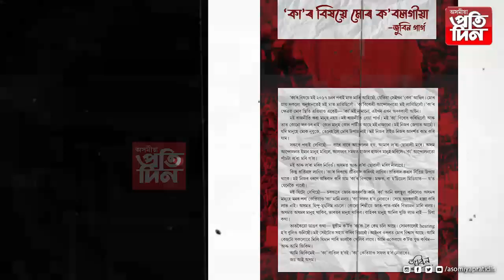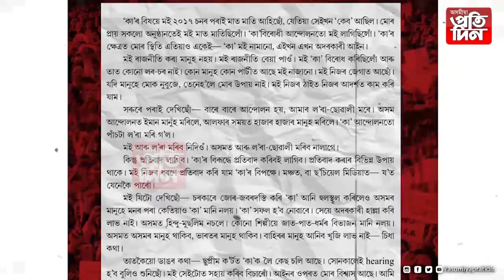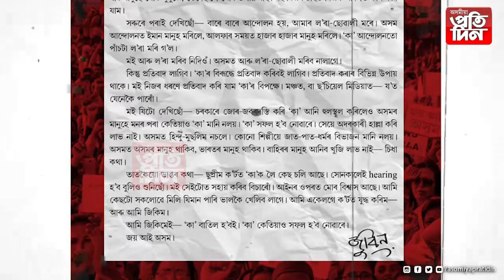▶'কা' সন্দৰ্ভত পুনৰ কি ক'লে জুবিন গাৰ্গে।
▶সামাজিক মাধ্য়মত জুবিন গাৰ্গৰ পষ্ট।